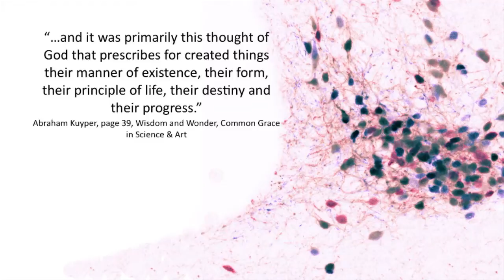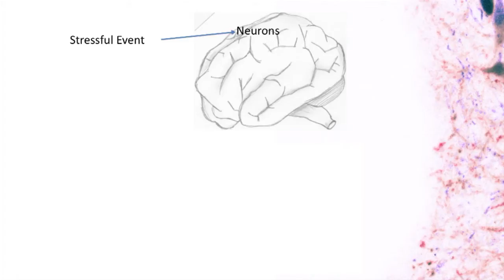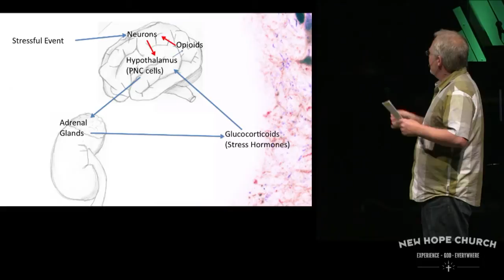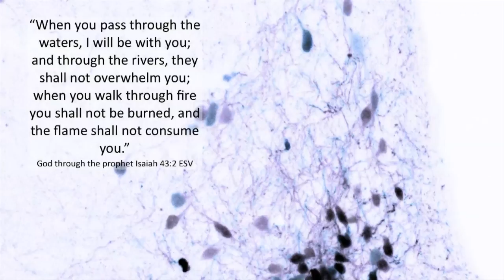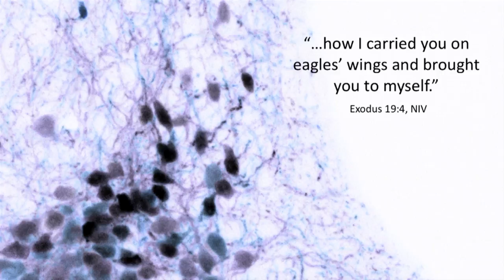God's Stress Relieving Truth in Your Neurons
In this message Pastor John Van Sloten searches out the thoughts of God as we find them embedded in stress relieving capacities of the human brain.
'You yourselves have seen what I did to Egypt, and how I carried you on eagles' wings and brought you to myself."
God to his people in Exodus 19:4, NIV

"Traumatic or stressful experiences during critical windows of our lives, such as childhood or adolescence, can profoundly influence how resilient we will be to the challenges we face later on.
Thus, the goal of my research is to understand how stress is processed by, and leaves an imprint on our brains, particularly during these sensitive periods of time.
I study a unique brain area called the hypothalamus, dedicated to regulating the release of stress hormones like cortisol and adrenaline. Through electrical recordings of rat brain cell activity and communication, we can examine, with great detail, mechanisms which govern neural processing of stress.
By studying the brains of adolescent rats, I was able to uncover a brand new way in which brain cells communicate with one another during stress. I was able to observe how these cells in the hypothalamus can use substances -- naturally produced versions of the active ingredients painkillers like morphine (opioids) -- as messengers to other brain cells. I found that opioids are made and released by cells to shut down communication lines. If you can imagine that during a stressful event, many brain cells begin to panic and yell at one another, opioids are used by these particular cells to lower the volume or hang up the phone so that neurons don't become overwhelmed. What does this mean? ... it means that our brains are more sensitive and flexible than we previously thought or could have imagined."
New Hoper Jackie W. summarizing her recently published paper in the journal Nature Neuroscience

"When you pass through the waters,
 and when you pass through the rivers, they will not sweep over you.
 When you walk through the fire,
you will not be burned; the flames will not set you ablaze."
God through the prophet Isaiah 43:2, NIV

Image - Santiago Ramón y Cajal, Legado Cajal, courtesy Instituto Cajal (CSIC) Madrid Spain
((Cajal was the father of modern neuroscience)